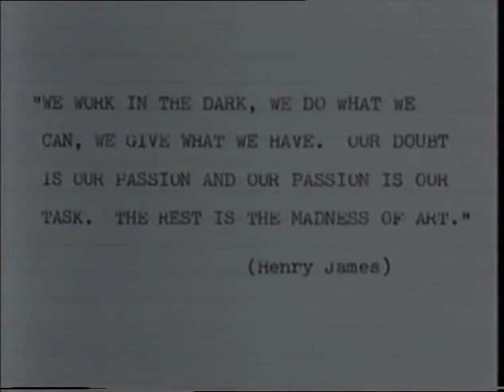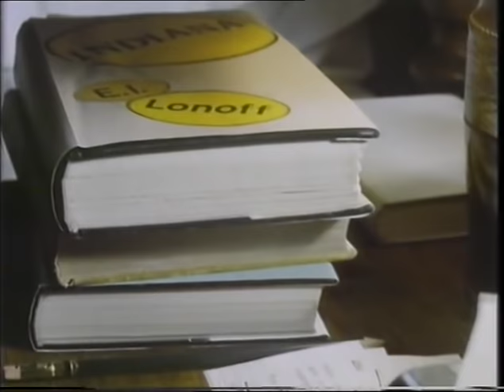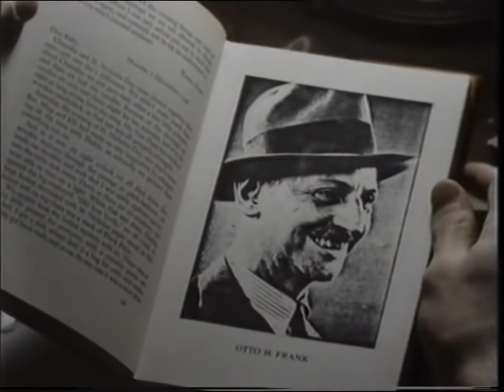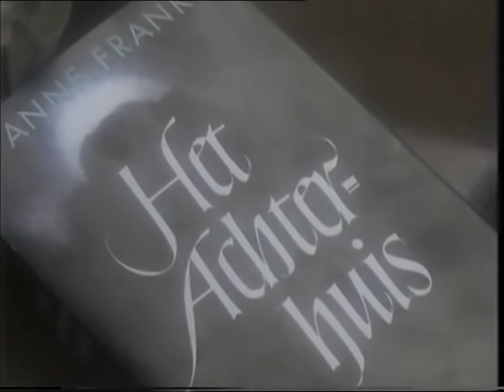Philip Roth - The Ghost Writer. 1983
In Memoriam Philip Roth (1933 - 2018). Posted by Tristram Powell.
An adaptation of Roth's novel 'The Ghost Writer'. Screenplay by the author. Directed by Tristram Powell in 1983.

Starring Claire Bloom, Sam Wanamaker & Mark Linn-Baker.

More information and examples of the work of television and film director Tristram Powell can be found